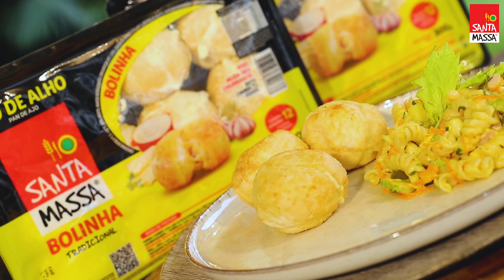Prepare uma SALADA DE MACARRÃO perfeita! | Santa Massa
Essa é a 6ª temporada do canal Em Busca do Churrasco Perfeito da Santa Massa, apresentada pelo assador Daniel Grandi. E nesse vídeo, você vai aprender a preparar uma receita de Salada de Macarrão perfeita, com ingredientes de dar água na boca!

A Salada de Macarrão é um prato altamente versátil, que pode ser preparado em qualquer momento do dia, seja no almoço, jantar, ou como acompanhamento para aquele churrascão de fim de semana. E para isso, o Daniel Grandi te ensina a preparar uma receita de Salada de Macarrão especial, para você surpreender o paladar da família toda.

Quer saber como fazer uma Salada de Macarrão perfeita com maionese? Bora churrasquear!
Quantidade dos ingredientes usados:
300 g de macarrão parafuso cozido;
½ cenoura ralada;
150 g de presunto em cubinhos;
150 g de muçarela em cubinhos;
1 envelope de azeitonas em rodelas;
½ talo de salsão picado;
Salsinha e manjericão picados;
200 g de maionese;
3 colheres (sopa) de azeite;
2 colheres (sopa) de limão;
1 colher (sopa) de mostarda;
Sal e pimenta-do-reino.
TIMESTAMPS:
00:40 | MOLHO DA SALADA DE MACARRÃO
02:10 | MACARRÃO COM FRIOS E LEGUMES
06:07 | PÃO BOLINHA SANTA MASSA
07:15 | PRATO COMPLETO

Os vídeos da 6ª temporada do canal Em Busca do Churrasco Perfeito são semanais e vão ao ar todas as quartas-feiras.